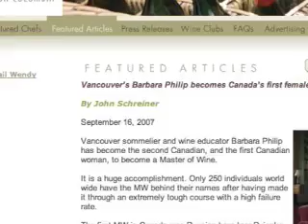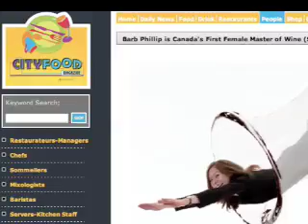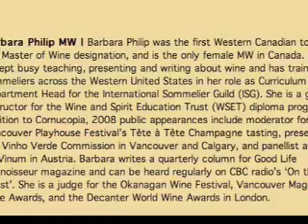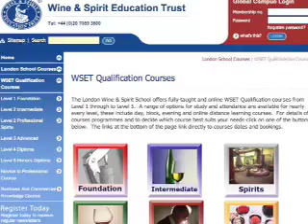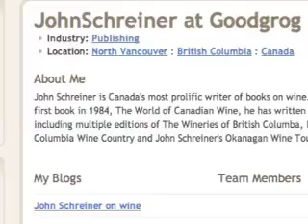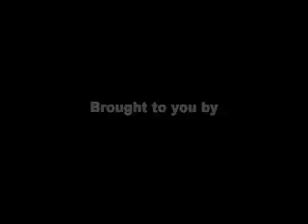Canada's first female Master of Wine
This spring, Wine Press Northwest Managing Editor Eric Degerman met Barbara Philip, who is hailed as Canada's first female Master of Wine as well as the first MW from Western Canada.

She first developed her passion for wine as a sommelier in British Columbia and continues to serve as an educator for the Wine and Spirit Education Trust (WSET) at the Art Institute of Vancouver. She recently accepted a position as the European portfolio manager at the B.C. Liquor Distribution Branch in Vancouver. Her duties include the selection of listings for the province's 199 liquor stores. She can be contacted via her consulting